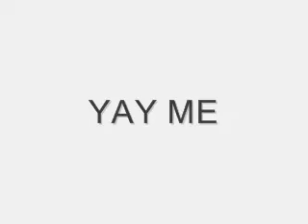Adventures in THAI-ronto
Dinner last night. Thai good.

day 6:)